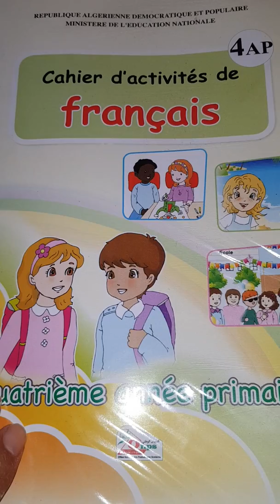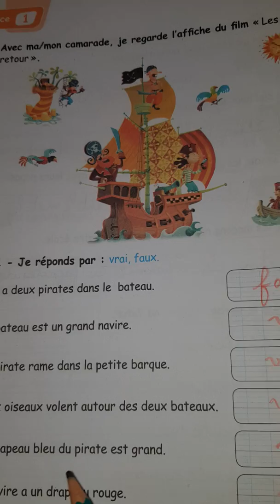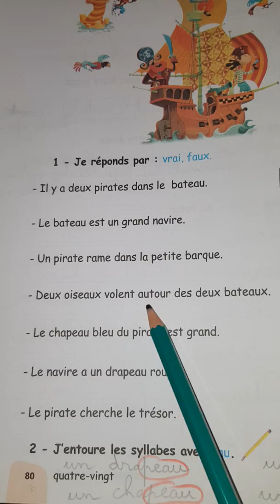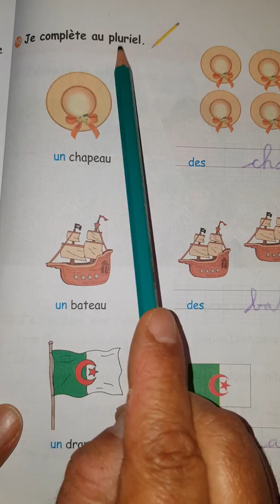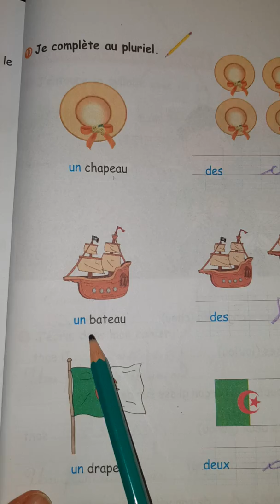4 AP : CAHIER D'ACTIVITÉS PAGES 80 ET 81